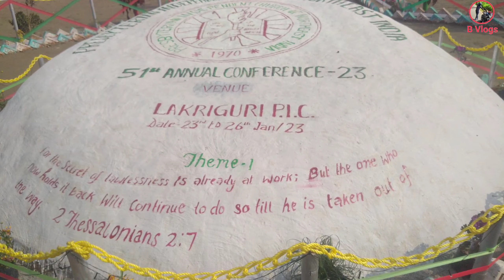Annual 51st Conference -23 // VENUE - Assam Lakriguri P.I.C.✝️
P.O: Soraibil, // Dist: Kokrajhar BTR Assam

                          Thank u 😘

b vlog
conference
conference 2023
annual conference
annual conference 2023
lakriguri conference